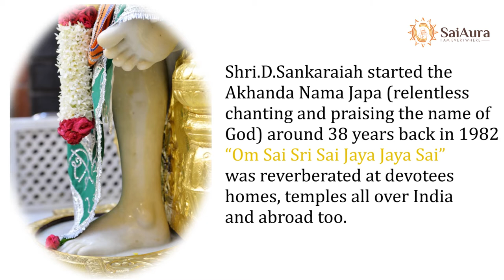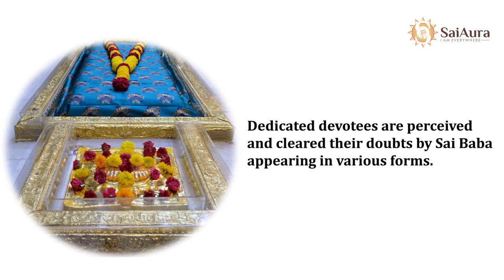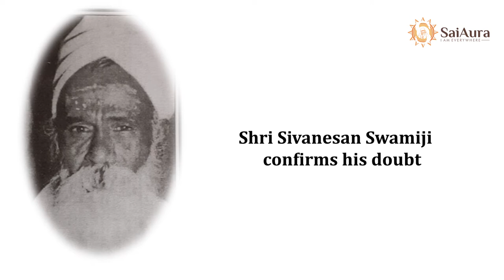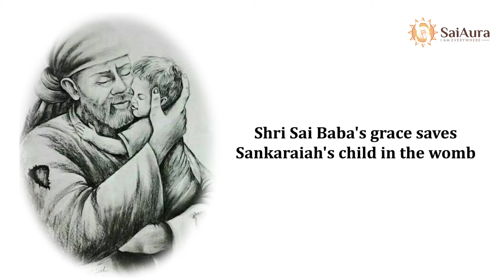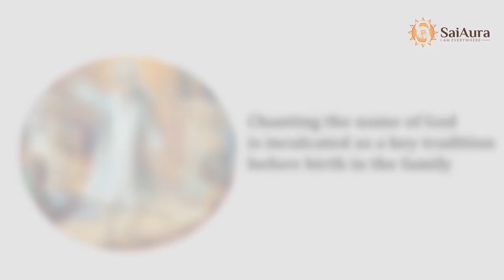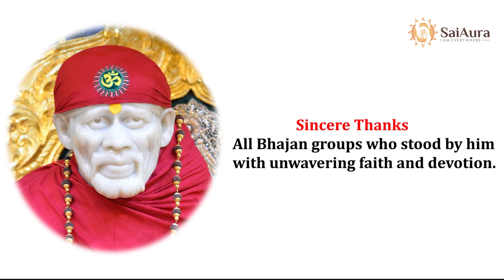Tribute to Sankaraiah | Shri Sankaraiah | Sai Aura | Aura of Shirdi Sai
Shri Dubagunta Sankaraiah, a Sai Baba devotee, has been associated with spreading the name of Sai throughout the length and breadth of India through his Nama Japa ‘Om Sai Sri Sai Jaya Jaya Sai.’ He had innumerable experiences with Baba to narrate. Most of these Leelas have been written by Shri Sankaraiah himself and published in many magazines including Shri Saileela magazine. There is one Leela that evaded him, and left others dumbfounded.

On 16th May 2018 Shri Achyutananda Sai who is settled in  Shirdi came to Hyderabad to visit Shri Sankaraiah and brought  Shawl,  Tulsi mala, Udhi and garland of Sainath from Samadhi Mandir as though Sai Baba sent him to ease the merger of his favorite devotee into His Lotus Feet. Shri Sankaraiah's body was cremated after applying Udi to his entire body, a blessed devotee of Sai Baba.